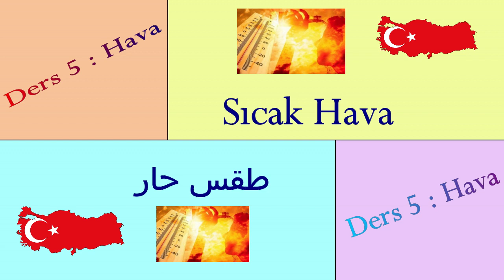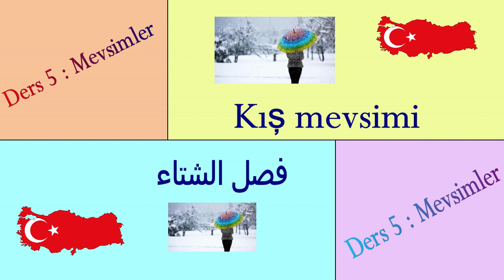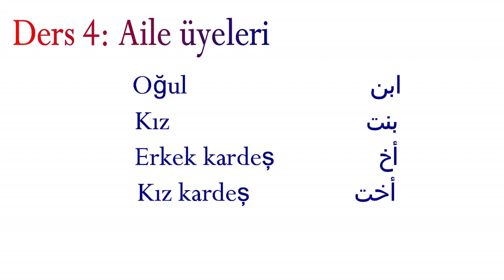سلسلة تعلم اللغة التركية من الألف إلى الياء I الحلقة : 5 الطقس وفصول السنة Hava ve Mevsimler I